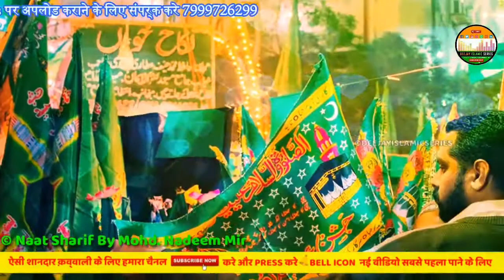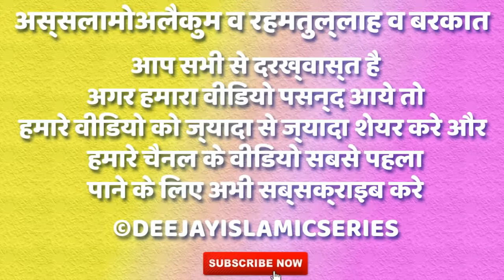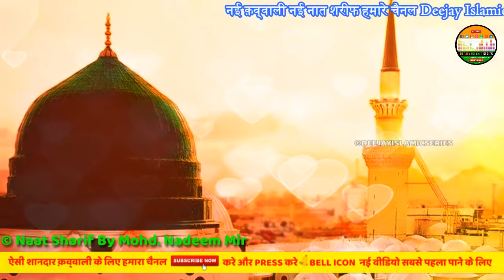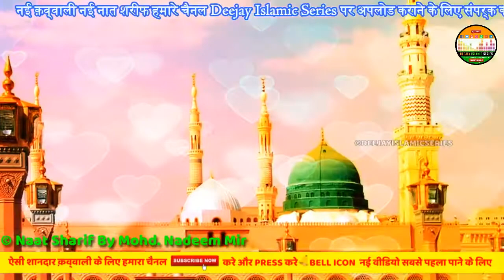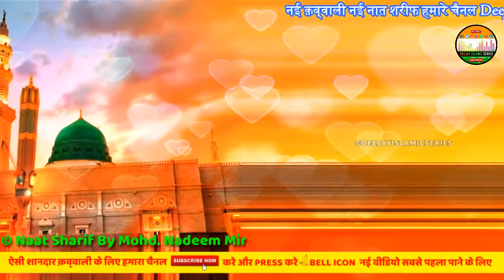Amina ka Laal Aaya2018 की नाई नता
Amina Ka Laal Aaya 2018 की नाई नता